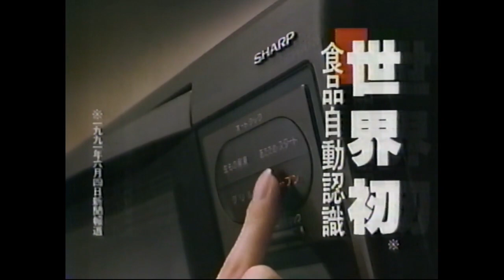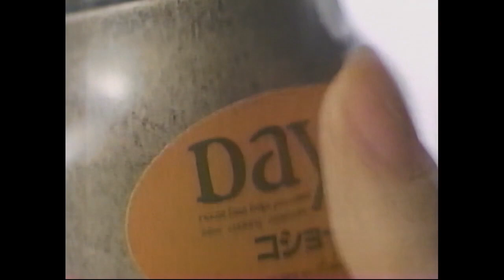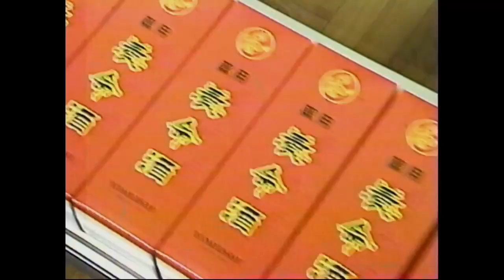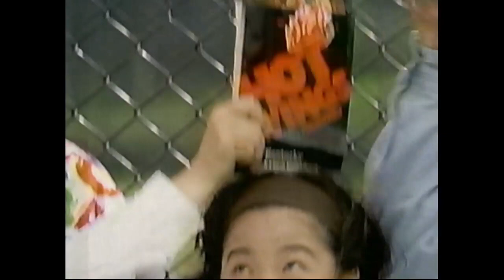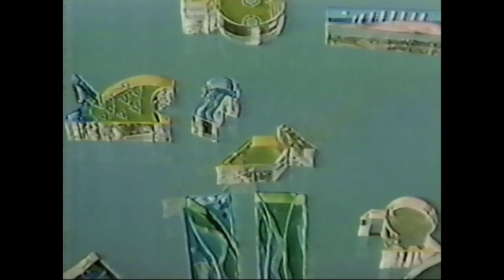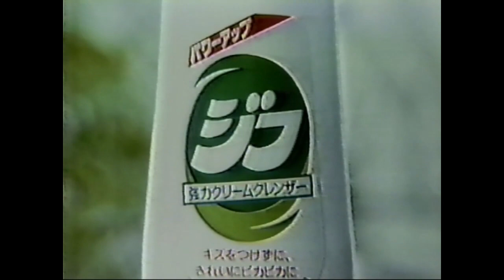[VHS] Japanese Commerical Block #6 - (90's-00's)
Round 6 of Japanese commercials! Let these vintage ad's wash over you as you listen to the classic city pop of the era.

乾杯！